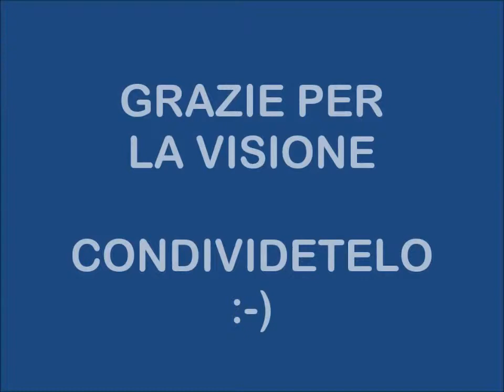Ride bene chi ride ultimo - Il critico d'arte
In questo episodio del programma televisivo "Si fa per ridere", un critico molto particolare cercherà di presentarci Picasso...